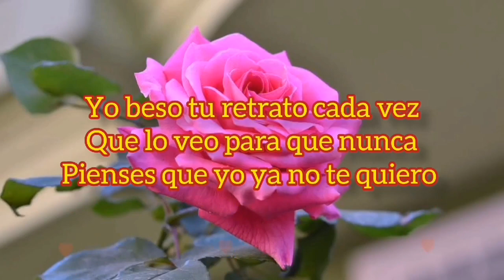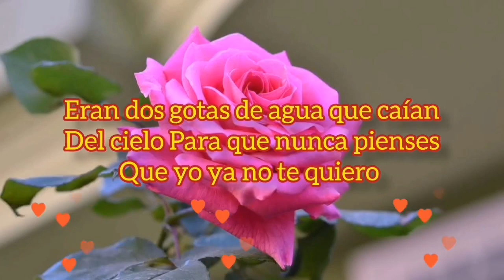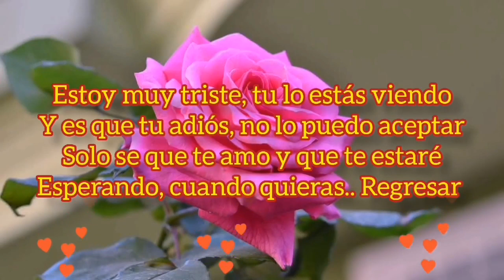cuando quieras regresar los telefonistas